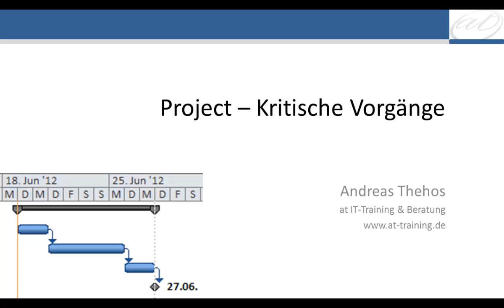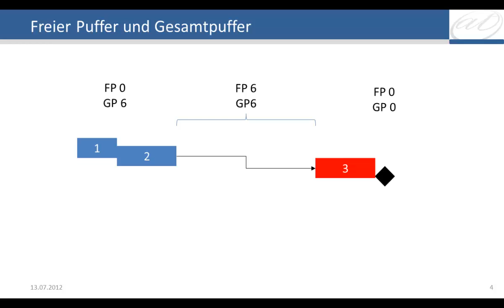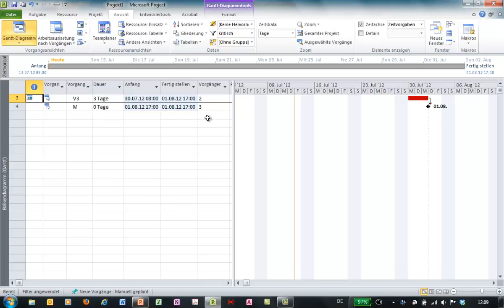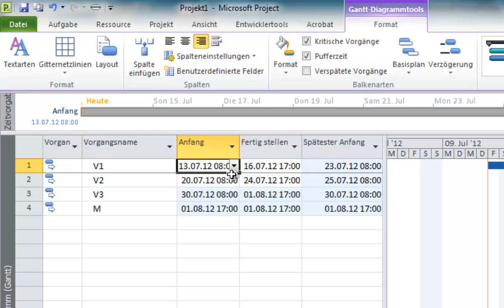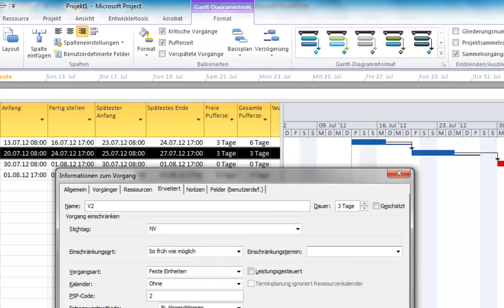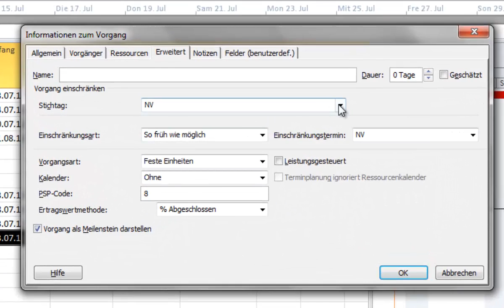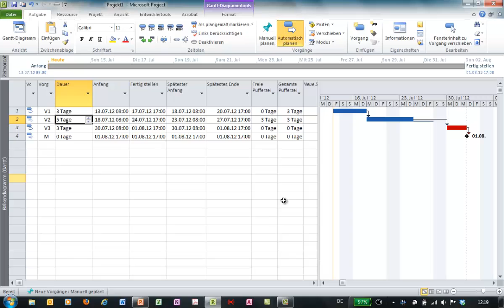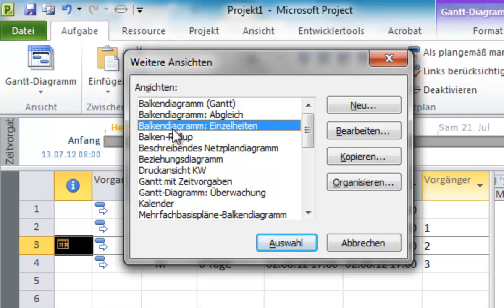Project 2010 - Grundkurs - Kritische Vorgänge, Freier Puffer und Gesamtpuffer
Den Vorgängen des kritischen Pfades gehören Ihre besondere Aufwerksamkeit. Jede Änderung oder Verschiebung eines Vorgangs kann Auswirkungen auf den Endtermin haben. Erfahren Sie hier mehr über mehrere kritische Wege, Stichtage, Freie Puffer und Gesamtpuffer.